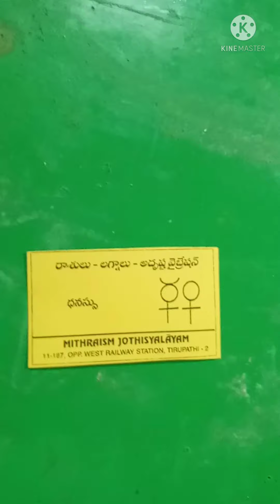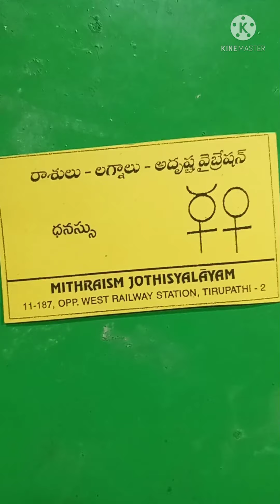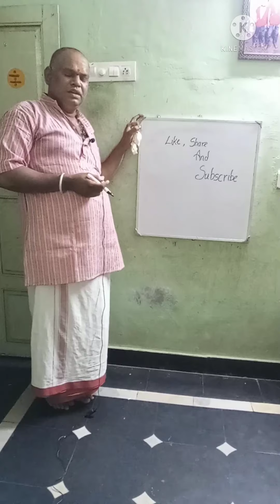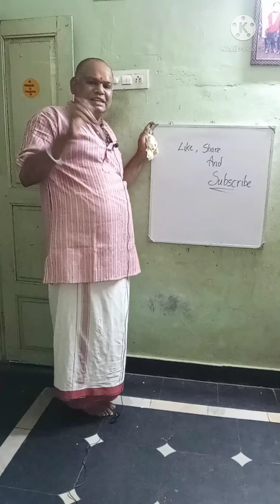ధనస్సు లగ్నం, రాశి miracle vibration logos#jyothisham మీ చంద్ర స్వామి.